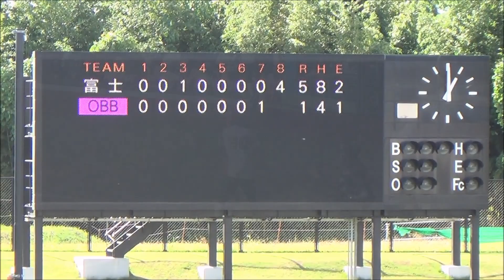2023 第22回全日本エルデストソフトボール大会 決勝ダイジェスト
2023年10月23日
第22回全日本エルデストソフトボール大会
群馬県高崎市　宇津木スタジアム

【決勝】
チーム名 　　　　　   １ ２ ３ ４ ５ ６ ７ ８   合計
富士レディース　　　０ ０ １ ０ ０ ０ ０ ４｜ ５
ＯＢＢ草津　　　　　０ ０ ０ ０ ０ ０ １ ０｜ １

【先攻 バッテリー】
（投　手）○伊東　祥世
（捕　手）中村　純子
【後攻 バッテリー】
（投　手）久保　千代美,●村瀬　聖子
（捕　手）小伝良　秀美,松村　弥生,小伝良　秀美

【先攻 打撃成績】
（本塁打）
（三塁打）城　智香
（二塁打）
【後攻 打撃成績】
（本塁打）
（三塁打）
（二塁打）